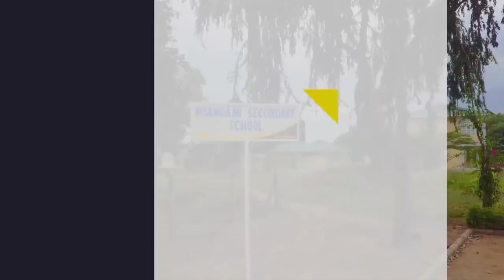Waziri Ndalichako Alivyozindua 'VIKARAGOSI' Leo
TAASISI ya Elimu Tanzania (TET imezindua mfumo wa masomo ya kielektroniki yaliyoandaliwa kwa njia ya Vikaragosi (Cartoon) kwa darasa la kwanza ikiwa ni awamu ya kwanza.

Lengo la masomo hayo ni kuboresha ufundishaji na ujifunzaji wa stadi za kusoma, kuandika na kuhesabu (KKK).